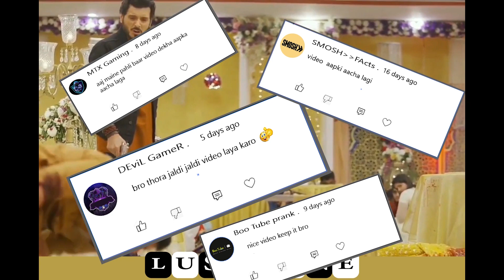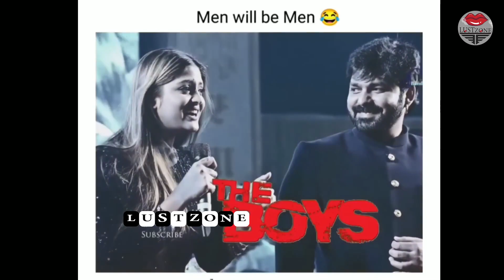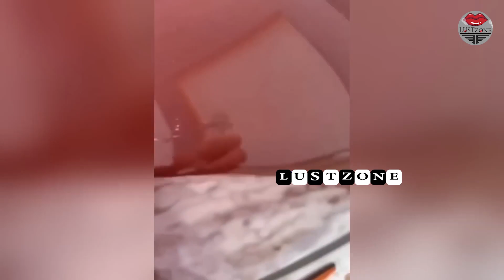Wah Kya scene hai 😂🔥 Wah Bete Moj Kardi 🤣🔥Trending Memes | Dank Indian Memes Compilation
😂Wah Kya scene hai | Ep X65 | Dank Indian Memes | Trending Memes | Indian Memes Compilation 2023

Wah Bete Moj Kardi 😂🤣 | Ep. 37 | 🤣Wah Kya Scene Hai

Dank Indian Memes_ Ep X09 _Trending Memes _ Wah Kya scene hai _ Indian Memes Compilation